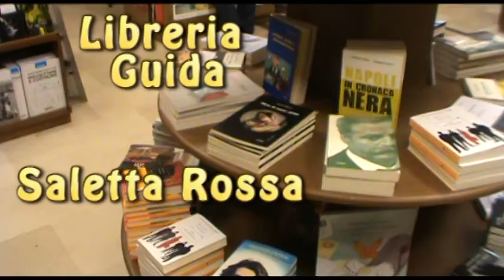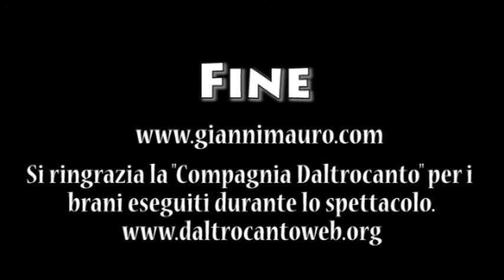Gianni Mauro - "Meno di niente Emilia" - Saletta Rossa Libreria Guida - Napoli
Gianni Mauro presenta il suo ultimo libro "Meno di niente Emilia" nella saletta rossa della Libreria Guida a Napoli - Port'Alba